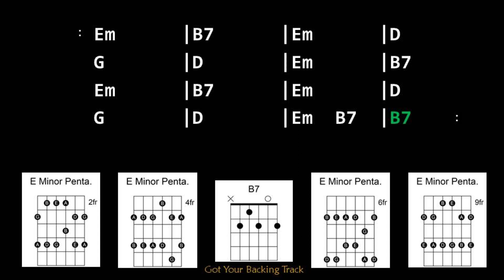Backing Track - Driving Country in E Minor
Driving Country in E Minor
110 BPM